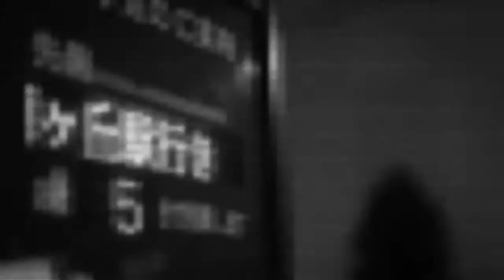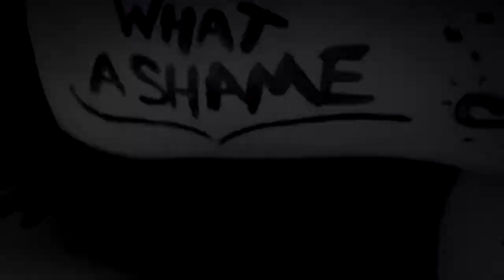Gime 15 años - © Enfocarte Romang ///